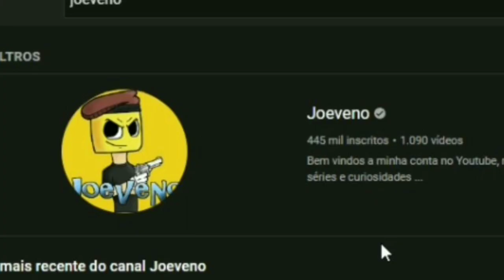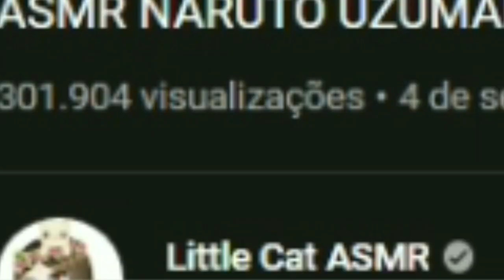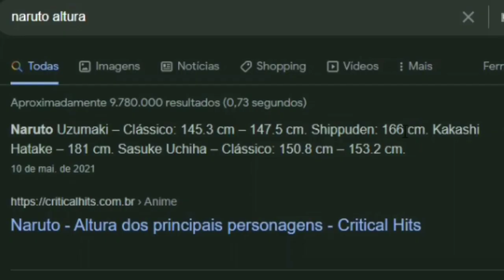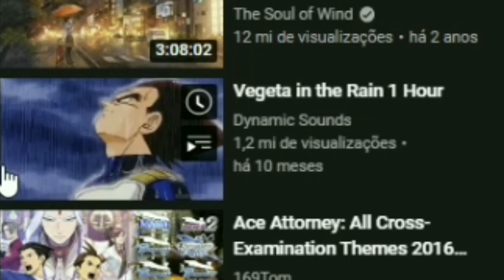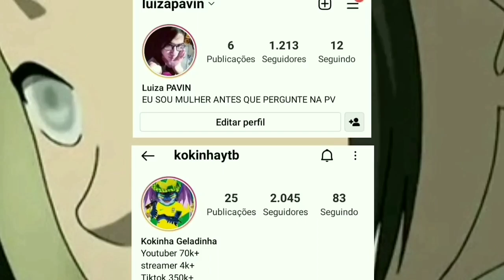ASMR DE NARUTO